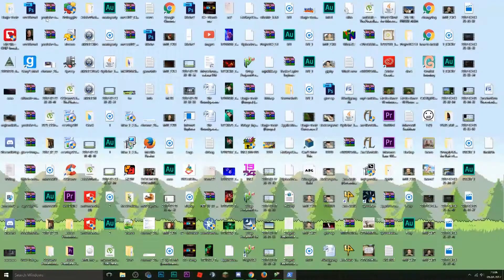Klungo ist zurück! | Banjo Tooie #12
▌ Wenn euch das Projekt gefällt dann lasst doch gerne mal eine positive Bewertung da :)

▌ Videoinhalt:
In Banjo-Tooie müssen wir dieses mal nicht unsere Schwester retten, sondern Gruntildas Machenschafften entgültig ein Ende setzen, in dem wir wie gewohnt Rätsel lösen, Gegner bezwingen und Puzzle Teile sammeln.

▌ Spiel: Banjo Tooie (2001)
Entwickelt von: Rare/Nintendo
Genre: Jump 'n' Run Adventure